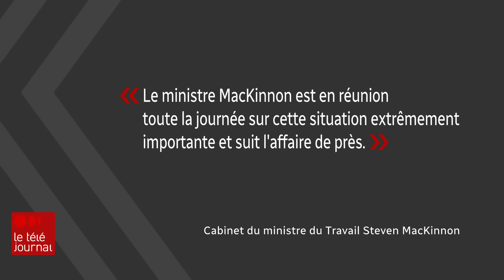Trains paralysés au Canada : 9300 travailleurs en lock-out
La majorité du réseau ferroviaire canadien est à l'arrêt depuis jeudi matin (22 août 2024) depuis que les deux plus grands opérateurs de chemin de fer, le Canadien National (CN) et le Canadien Pacifique Kansas City (CPKC), ont mis leurs 9300 employés en lock-out.

Les répercussions sont majeures. Selon l'Association des chemins de fer du Canada, l'arrêt de travail met fin à un trafic de marchandises d'environ 1 milliard de dollars par jour.

Plusieurs lignes de train transportant des passagers, comme ceux de West Coast Express, exo, VIA Rail et Metrolinx, sont également perturbés.

Le point avec Marie-Isabelle Rochon, Valérie Gamache et Brigitte Marcoux

0:00 - Introduction
0:23 - Pas de terrain d'entente pour l'instant : résumé du conflit de travail;
2:57 - La pression augmente sur le gouvernement canadien;
5:50 - Les entreprises en quête de solutions et les chaînes d'approvisionnement perturbées;
8:43 - Des lignes de trains de banlieue sont à l'arrêt;
9:18 - Le premier ministre de l'Ontario, Doug Ford, presse les parties de revenir à la table des négociations.

Suivez notre couverture en direct sur la paralysie du réseau ferroviaire canadien